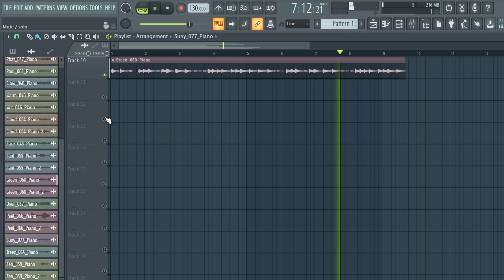[FREE] PIANO SAMPLE PACK/LOOP KIT 2022 (Samples for Drill,Hip-Hop and Trap)| vol.16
samples
samples free
samples music
free samples
bones samples,
drill piano
trap piano